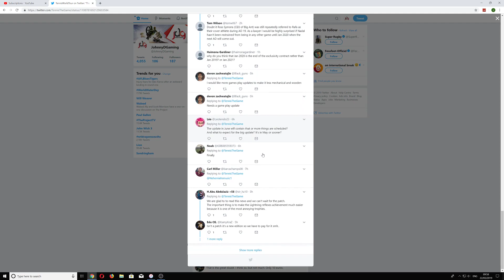Tennis World Tour - ROLAND GARROS EDITION - MORE DETAILS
PSN - JohnnyDF89
Steam - JohnnyDGaming89